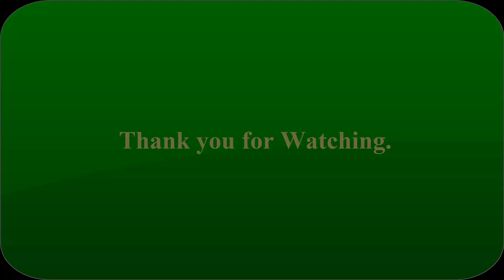Diabetes plant || (ডায়াবেটিস গাছ )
Ayurvedic Bangla is a channel where you can get very simple and easily available herbal tree benefit and cure most of your diseases.

বন্ধুরা আপনাদের যদি কোন কিছু জানার থাকে তাহলে কমেন্ট বক্সে লিখে দেবেন আমি অবশ্যই উত্তর দেওয়ার চেষ্টা করব।